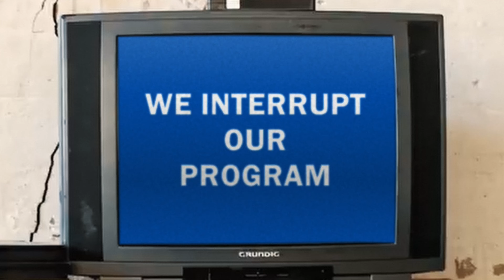Global Domination (Official Music Video)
Just casually taking over the globe this year. and I couldn't do it without you! Why I love music videos so much is they become little time capsules of adventures - and this one perfect captures when I had the pleasure of taking over VANCOUVER!

MUSIC VIDEO THANK YOUS:

Thank you to Dizzy for shooting, directing and editing this masterpiece -

Speshell thanks out to the Red Room (we shot outside of it in Graffiti Alley)

and to Uprising Breads for letting us shoot inside your wonderful bakert coffee shop

Much love out to Sweet Dee Designs for letting us feature some of her beautiful casette swag in the video

& of course you can catch my steezy Bumpboxx featured in this video - code THUGSHELLS to save 10% !

Song thank you's:

Thank youuuu to Deez Waxx for recording me and mixing/mastering the track

Big big love out to my squad for hyping up the intro and ad libs!

You da bomb!

Lyrics:

Take over the world
Thug Shells
Is what name is

Take over over your headphones
And your stereos
Thug shells baby!
Taking over the globe

I got it in the bag like its a wallet or purse
With more bars than alcoholics like to frequent after work
I body bag the wack mcs
Im leave em in the dirt
It is too late to get the nurse
They dead they leaving in a hurst

Without rehearsing any  verses what I’m saying it I maul
Anybody who verses me Im the the rapper that they called
To stay on the ball i ain’t moving at all and I ain’t gonna fall    it is well known
That I getting more bars than pub crawls and scoring like I’m in the end zone

Hometown hero’s vocal tone
bout as  sweet as a  toblerone
beats are heat but I spit sleet
So cold its in the polar zone
 shine like I’m the solar tho
Im holding the controller bro
I get green like clovers
They broker with mediocre flows

 they boring and regular
I am the apex predator
Took over your  tape decks
Like a crook or an embezzler
I won’t stop until my rhymes are household conversation
Going to the top, it’s time for global domination

And your stereos
Thug shells baby!

When I aint taking a nap
What I’m making Is raps
I got em stashed in fat stacks
spilling out ma backpack
I whip em out if ya ask
And what I’m spitting is facts
I make cash they dine and dash
Their faces red as a rash

Im stacingk bread they aint a threat
I be making dough like a pizzeria
I got all the dopest ideas and For all my shows
We be renting ideas
I can guarantee you
I make waves
Like the Santa Maria
Leaving a marina
On its way to port
In Nicosia

I possess the finesse my wordplay in excess
If you vex me you’ll be next they gonna say SOS
You’re in danger if ya play me cuz my moves you’ll never guess
Ill clap ya like a castinet and then ill jet to my next set

Pop ya at the coffee shop Call me your local roaster
Stole the show thug muggin like I pocketed the poster
Speaking bout mugs my cup so full it needs  coaster
Cuz its spilling over, blowing up,  my global takeover